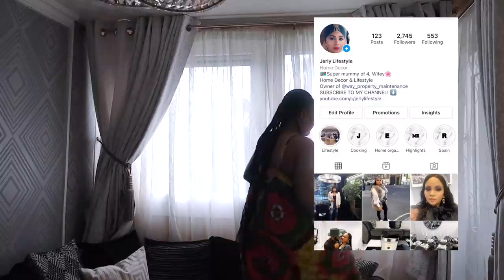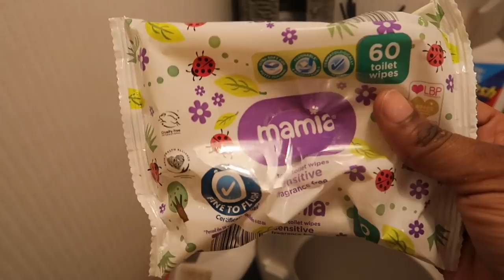Ménage 🧹 comment entretenir et garder la maison propre/astuce/how to maintain&keep the house clean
Hello, merci beaucoup mona na bolingo na bino

Kobosana te ko comment like ko zala abonnés

Instagram jerly lifestyle

Produits y’a ménage

1. Viakal Limescale Remover Spray, 500 ml

2. Flash Multi Purpose Cleaning Spray Bleach For Hard Surfaces, 750 ml

3. Mr Sheen Spring Fresh 300ml

4. Dyson V7 MOTORHEAD+ 100W Cordless Vacuum Cleaner Bagless Upto 30min Runtime Pink